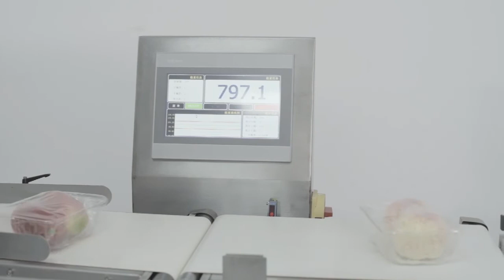Full Automatic Cling Film Wrapping Machine Line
Product Features:
• Efficient packaging: 25 bags/minute, 3 times higher than manual work capacity.
• Multifunctional: automatic packaging, weighting, and label printing saving cost and time.
• Beautiful packaging style: Compared with manual packaging, the packaging is more sturdy and beautiful, which helps to enhance the brand value.
 • Wide choice of the film: suitable for all kinds of food film stretch film/shrink film (PVC/PE/POF), domestic imports are available, saving costs, some foreign equipment can only use imported plastic packaging. Can be loaded or not loaded, suitable for various shapes of trays (such as round, hexagonal, rectangular, etc.)
 •  The whole machine is made of stainless steel, which is suitable for corrosive environments such as high humidity and is not easy to corrode in harsh environments.
•  Simple interface design, fast response, special mute processing, more comfortable to use.
•  The overall welding process, the equipment is relatively stable.

Suitable for chain supermarkets/distribution centers/and companies vegetable bases to distribute and sell
cabbage, cucumber, broccoli, eggplant, radishes, carrots, mushrooms, okra, peppers, beans, chestnuts, and other
green leafy vegetables. The frit is whole or sliced with or without a tray. Poultry, beef slices, fast food, etc.